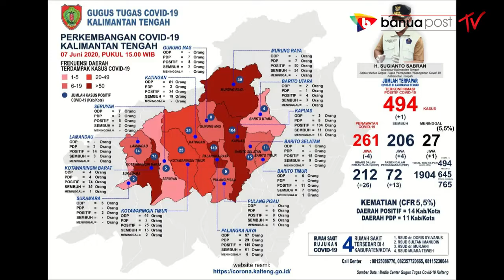GUBERNUR KALTENG MARAH TERHADAP WARGANYA